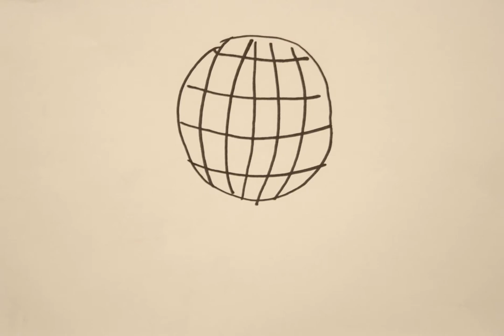i2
Animacja po-klatkowa :) będąca częścią projektu interMEdia, którego pomysłodawczynią jest Anna Piecha - przy współpracy z Akademią Sztuk Pięknych w Katowicach oraz Stowarzyszeniem Animatorów - część warsztatów InterMEdia 2012. Które miały miejsce w Starej Fabryce Drutu w Gliwicach.
W projekcie udział wzięli: Karolina Chęcińska, Katarzyna Kochel, Mirela Kubicka, Piotr Morgun, Justyna Opalińska, Wojciech Szproch oraz Piotr Koźniewski.
W całość złożył - Jakub Cikała.